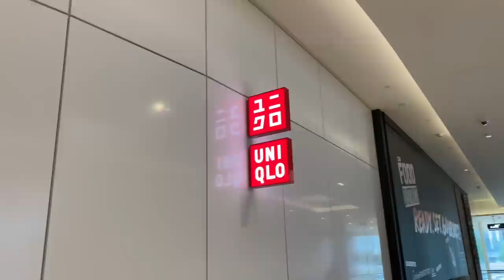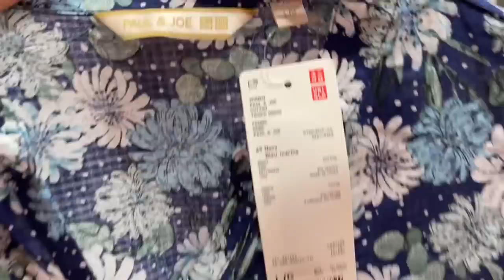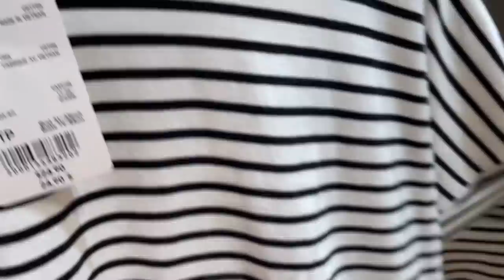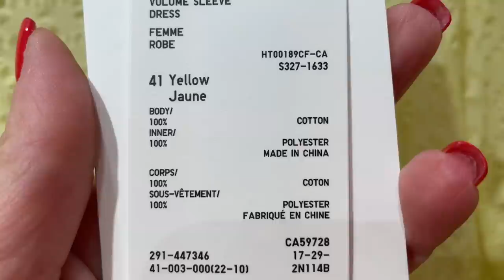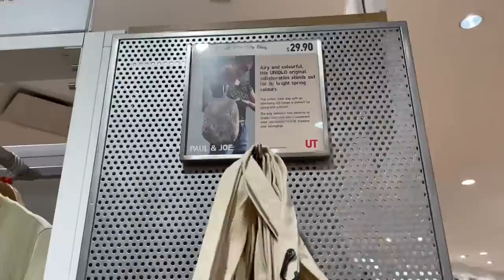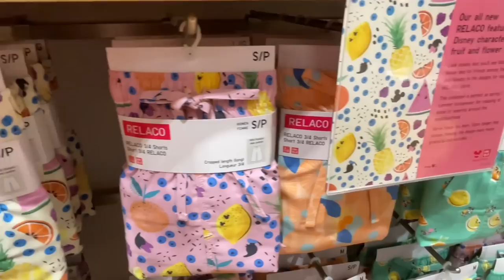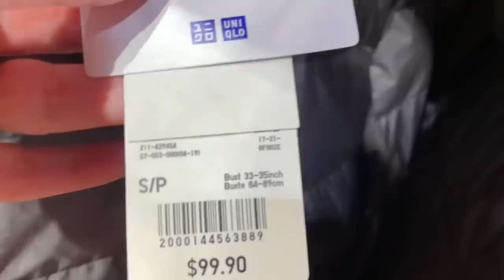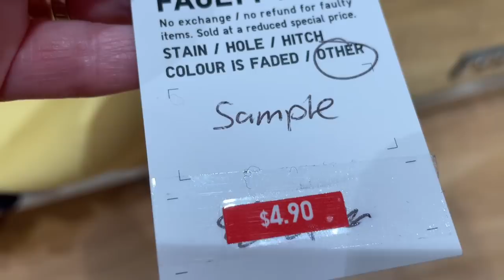UNIQLO, БАЗОВЫЙ ГАРДЕРОБ на ЛЕТО! Новые КОЛАБЫ, красивые ПЛАТЬЯ, ФУТБОЛКИ, ЛЁН, ХЛОПОК, шопинг влог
Дорогие друзья  сегодня очередная шопинг влог. Пойдёмте в Uniqlo посмотрим, что нового в летней коллекции, новинки базового капсюльного гардероба, новые коллаборации, красивые платья, интересные футболки, лён, хлопок, бюджетный шопинг в магазине юникло